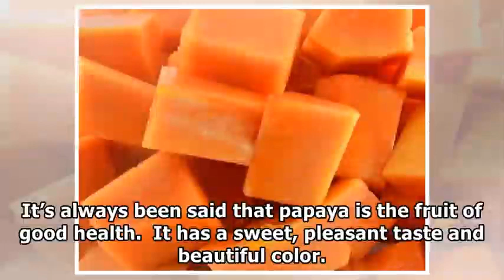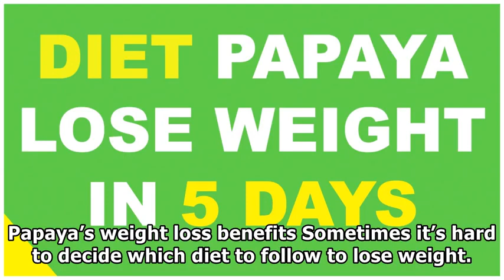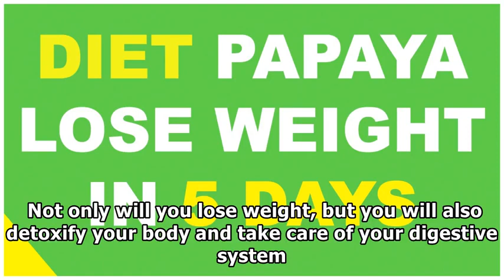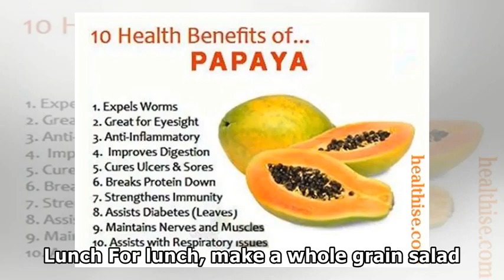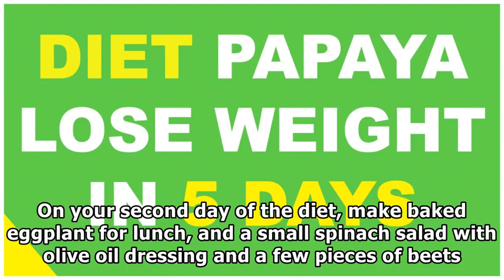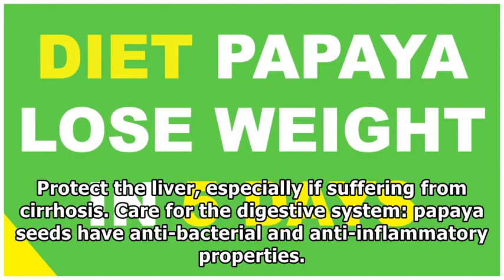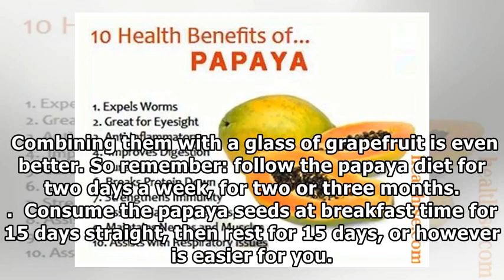Power & Life TV - How to Lose Weight with Papaya [Papaya Diet]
How to Lose Weight with Papaya  [Physical Health]
It’s always been said that papaya is the fruit of good health.  It has a sweet, pleasant taste and beautiful color. Deep within its wonderful pulp lies a component known as papain, capable of providing good health recipe

► Les meilleures vidéos de motivation

1)This video has no negative impact on the original works (It would actually be positive for them).
2)This video is also for teaching purposes.
3)It is not transformative in nature.
4)I only used bits and pieces of videos to get the point across where necessary.